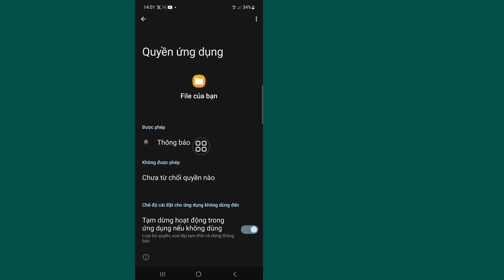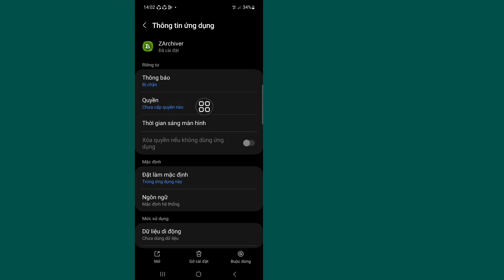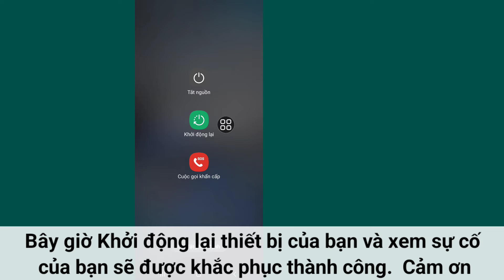ZArchiver Android 13/14 Android /data | /obb Truy cập bị từ chối sửa lỗi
Bạn có muốn biết Cách khắc phục không thể sử dụng thư mục này để bảo vệ quyền riêng tư của mình không. Xem video này để tìm hiểu Cách khắc phục không thể sử dụng thư mục này để bảo vệ quyền riêng tư của bạn.

Cách khắc phục không thể sử dụng thư mục này để bảo vệ quyền riêng tư của bạn.

Thích l Đăng ký l Chia sẻ